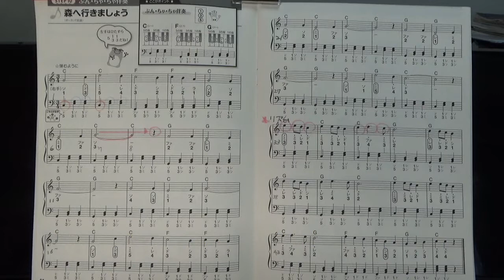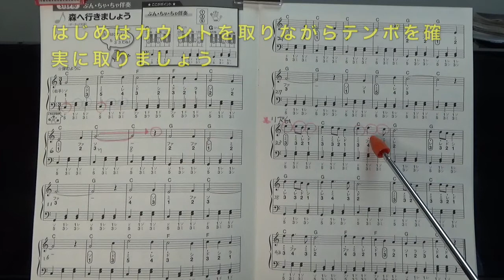中高年から始めるらくらくピアノ P. 24 森へ行きましょう じっくり解説（初心者:ゆっくり） 〜ムジカ・アレグロ〜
中高年から始めるらくらくピアノの24ページ「森へ行きましょう」のじっくり解説です。
テンポを一定に取ることが大切です。
楽なところで早く、弾きにくいところでゆっくりにならないように注意しましょう。

楽譜の購入はこちら：